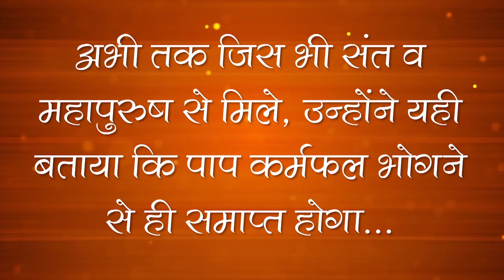Sant Rampal Ji Satsang 09 to 11 April 2010 HD | Episode - 05 | SATLOK ASHRAM